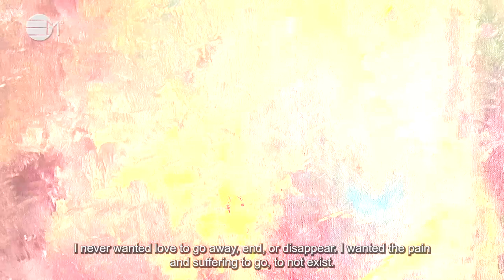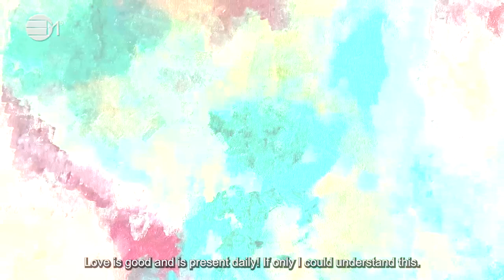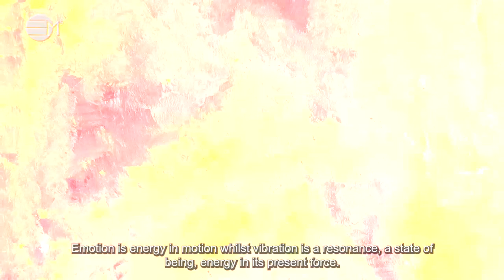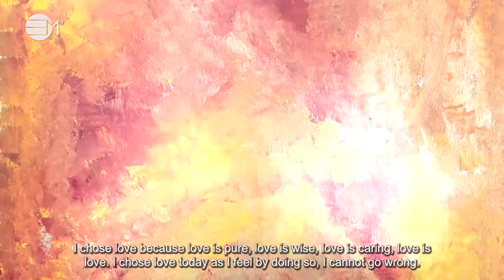Dear Loved One 2: Love | 432hz Music | IN YOUR ELEMENT TV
💛 In this episode you have the opportunity to speak to yourself about love. What is love for you, others, and the collective Part of a series of letters to the self and others, that you can use to send to a loved one when you want to express yourself but you are lost for words. Thank you and see you in the vortex

2️⃣0️⃣2️⃣3️⃣ the year of Alchemy